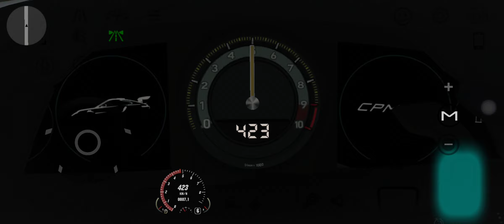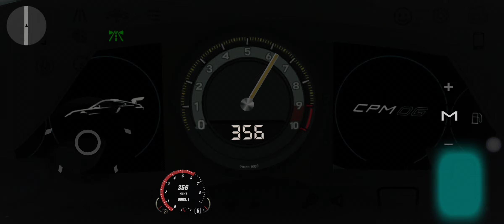Porsche 911 GT3 RS (2020) Top Speed Run Night In Car Parking Multiplayer